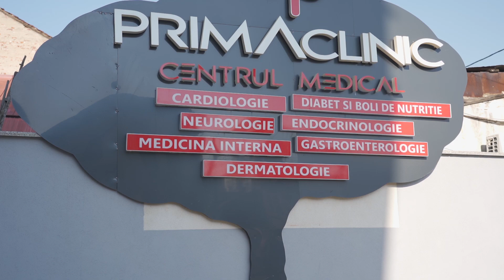Campanie umanitară - clinica medicală Prima Clinic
Echipa medicală Prima Clinic a oferit comunității din satul Prapor, Dolj mâncare, haine, jucării.
Medicii Prima Clinic sprijină comunitatea și accesul oamenilor la educație, servicii medicale și un trai decent.